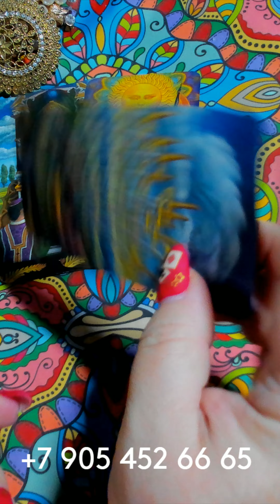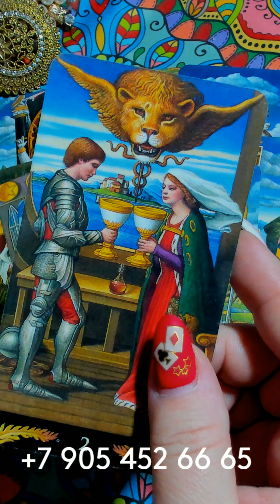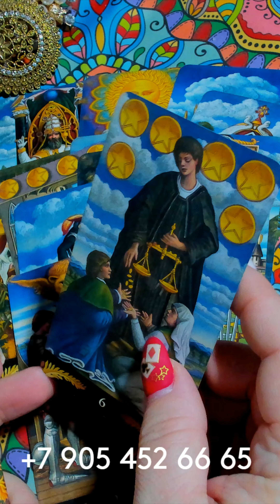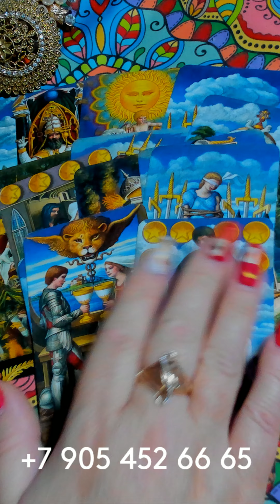ЧТО ИЗМЕНИТСЯ К ВАШЕЙ РАДОСТИ??? gadanie taro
ЧТО ИЗМЕНИТСЯ К ВАШЕЙ РАДОСТИ??? gadanie na kartah taro